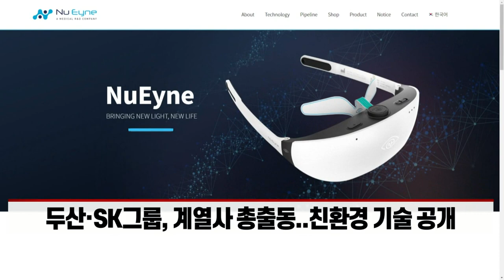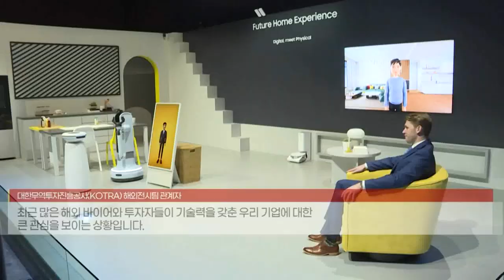전세계 가전 축제 ‘CES 2022’ 내일 개막... 韓기업 ‘역대급 총출동’ (20220104)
CES, 2년 만에 오프라인 개최... 규모 절반으로 줄어
- 韓기업 참여는 ‘역대급’... 2년 전보다 30% 늘어
- 삼성·LG, ‘프리미엄 TV’ 두고 격돌 예고
- 현대차, ‘미래 모빌리티 솔루션’ 비전 소개
- 두산·SK그룹, 계열사 총출동... 친환경 기술 공개
- 韓스타트업 활약 예고... 5년 새 10배 참여 늘어